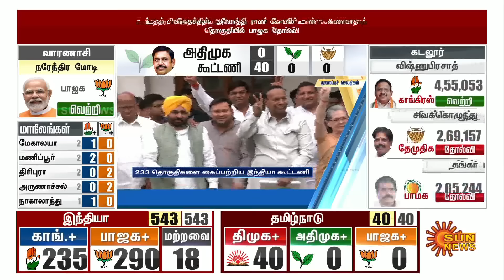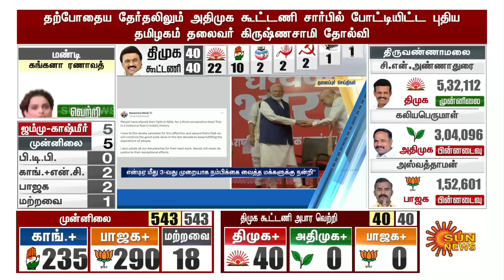Headlines Now | Night 10 PM | 04-06-2024 | Sun News | Tamil News Today | Latest News